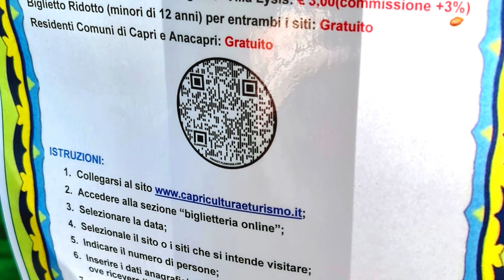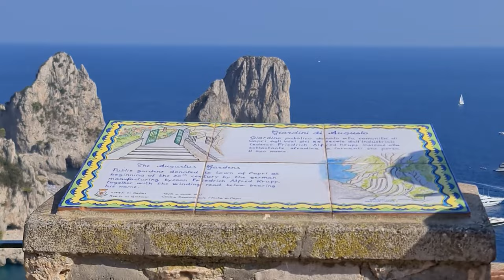Gardens of Augustus: 1 PLACE 2 BEST views in Capri Italy. Capri Italy travel guide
EN Capri Italy travel guide: Gardens of Augustus 1 place 2 best views in Capri Italy
IT Capri cosa vedere: 1 luogo x 2 dei migliori panorami a Capri. Giardini di Augusto come arrivare, biglietti e storia.
DE Capri Italy travel guide: Gardens of Augustus 1 place 2 best views in Capri Italy
FR Guide de voyage Capri Italie: Jardins d'Auguste 1 place 2 meilleures vues à Capri Italie
SP Guía de viaje de Capri Italia: Jardines de Augusto 1 lugar 2 mejores vistas en Capri Italia
PT Guia de viagem de Capri Itália: Jardins de Augusto 1 lugar 2 melhores vistas em Capri Itália
RU Путеводитель по Капри, Италия: Сады Августа 1 место 2 лучших вида на Капри, Италия
CN 意大利卡普里島旅遊指南：奧古斯都花園 1 地點 2 意大利卡普里島的最佳景觀
JP カプリ島旅行ガイド：アウグスト庭園1位カプリ島イタリアの2つの最高の景色
Hindi कैपरी इटली यात्रा गाइड: ऑगस्टस के बगीचे कैप्री इटली में 1 स्थान 2 सर्वश्रेष्ठ दृश्य

TEXT OF THE VIDEO IT & EN
I Giardini di Augusto distano pochi minuti a piedi dalla piazzetta di Capri.
The Gardens of Augustus are just a few minutes on foot from the Piazzetta of Capri.
Per arrivare ai Giardini di Augusto devi andare in Via Vittorio Emanuele, poi in Via Federico Serena ed infine in via Matteotti.
To get to the Gardens of Augustus, you have to go to Via Vittorio Emanuele, Via Federico Serena, and via Matteotti.
L’accesso ai Giardini di Augusto è a pagamento e i biglietti d’ingresso sono acquistabili on line.
Access to the Gardens of Augustus is subject to a fee, and you can buy the entrance tickets online.
I Giardini di Augusto è un giardino pubblico donato alla comunità di Capri agli inizi del XX secolo dall’industriale tedesco Friedrich Alfred Krupp insieme alla sottostante stradina a tornanti che porta il suo nome.
The Gardens of Augustus are public gardens that were donated to the town of Capri at beginning of the 20th century by the German manufacturing tycoon Friedrich Alfred Krupp together with the winding road below bearing his name.
Perchè venire ai Giardini di Augusto?
Why come to the Gardens of Augustus?
Perchè da qui puoi vedere 2 cose veramente caratteristiche di Capri: i magnifici Faraglioni.
Because from here, you can see 2 truly characteristic things of Capri: the magnificent Faraglioni (the big rocks in water).
E la famosa Via Krupp.
And the famous Via Krupp.
Vuoi sapere qualcosa in più della storia di questa stradina così particolare?
Do you want to know more about the history of this particular street?
Nei sottotitoli trovi la storia di Via Krupp.
In the subtitles the story of Via Krupp.

EN Via Krupp's history

Via Krupp's history dates back to the early 1900s. It is closely linked to the figure of the German Friedrich Alfred Krupp, owner of the great German steel mills and passionate about marine biological research.
From the hotel where he was staying, it was very difficult and uncomfortable for him to reach his yacht moored in Marina Piccola. It was then that he decided to find a solution. To easily reach the boat, he had this splendid panoramic road built into the rocky ridge dominated by the Gardens of Augustus. Via Krupp could thus connect the historic center of the island with Marina Piccola, which at the time could only be reached from Via Mulo.

IT La storia di Via Krupp

La storia di Via Krupp risale ai primi del '900. È strettamente legato alla figura del tedesco Friedrich Alfred Krupp, proprietario delle grandi acciaierie tedesche e appassionato di ricerca biologica marina.
Dall'albergo dove alloggiava, per lui era molto difficile e scomodo raggiungere il suo yacht ormeggiato a Marina Piccola. Fu allora che decise di trovare una soluzione. Per raggiungere facilmente la barca fece incastrare questa splendida strada panoramica nel costone roccioso dominato dai Giardini di Augusto. Via Krupp poteva così collegare il centro storico dell'isola con Marina Piccola, all'epoca raggiungibile solo da Via Mulo.

By watching the videos on this channel, you can choose your next travel destination, and it helps you decide what attractions and places you'd like to see. What if you can't travel or go to your dream destination because it's too far or for any other reason? No problem because with our video you can travel from home. Yes! Our videos are also an excellent virtual tour experience or a perfect opportunity to travel from home tour. Enjoy our travel from home tours!